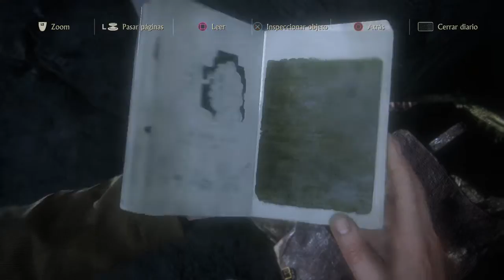Uncharted 4: A Thief’s End™_capitulo9